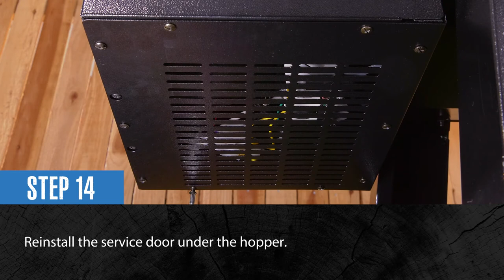How to Replace the Igniter on a Pit Boss Platinum Laredo Wood Pellet Grill